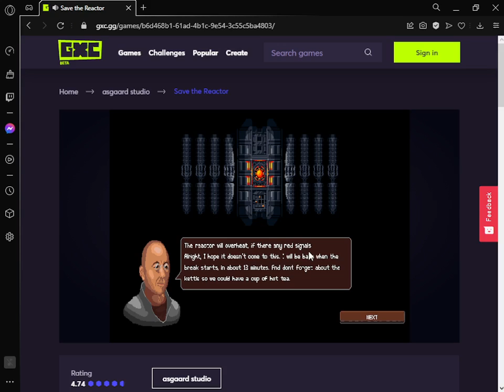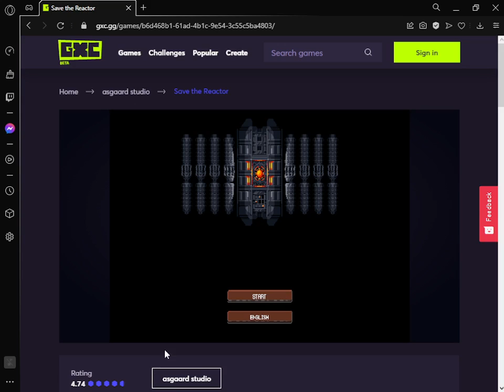save the reactor no commentary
A no commentary video of save the reactor

play at gxc.gg